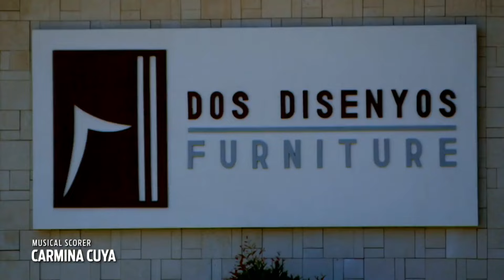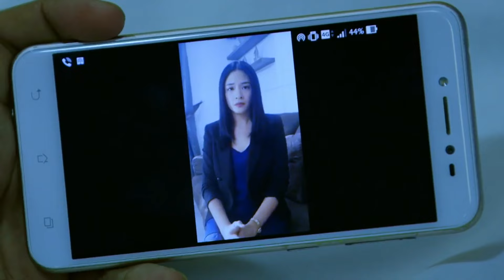[ENG SUBS] Full Episode 66 | Halik | Jericho Rosales, Sam Milby, Yen Santos, Yam Concepcion